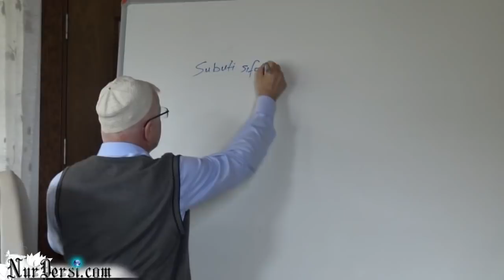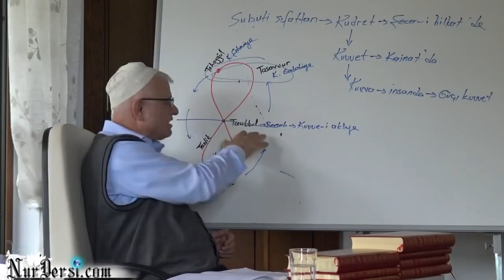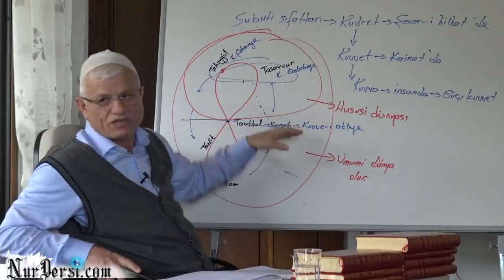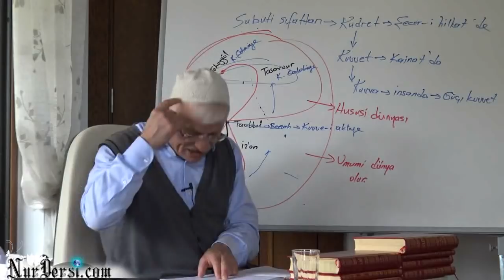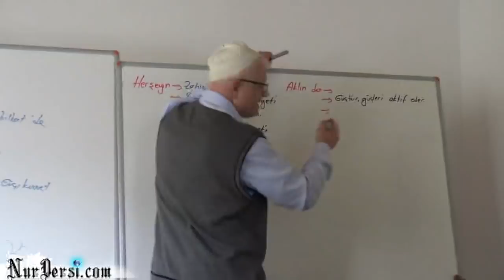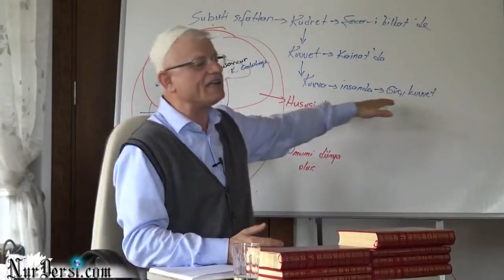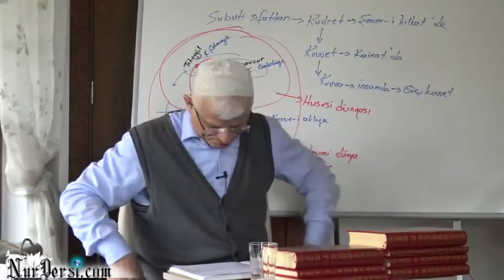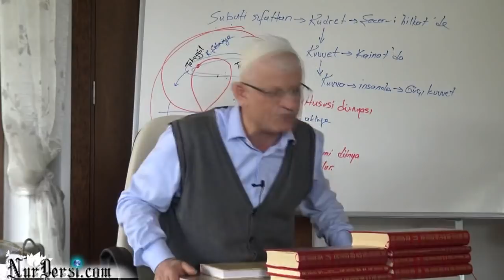Akıl Nedir -1 ( Maraş Kampı )